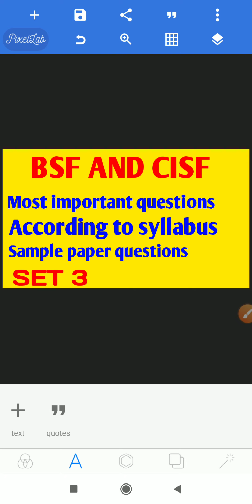BSF CISF AND ARMY SAMPLE PAPER QUESTIONS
Bsf Most important questions,
Important questions for Bsf,
CISF Constable important questions,
Bsf previous year question,
General knowledge questions for Bsf exam,
BSF Constable Gd important questions,
Bsf sample paper questions,